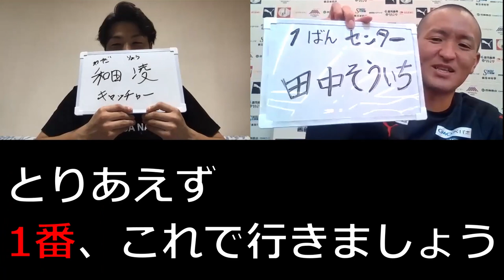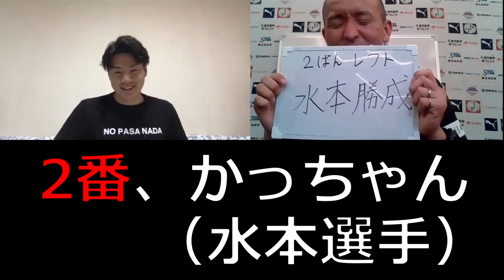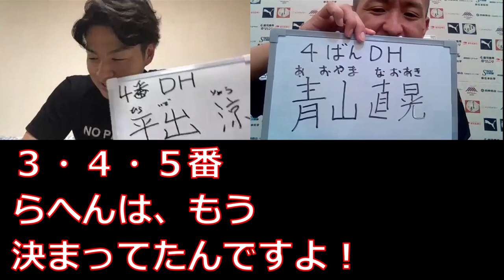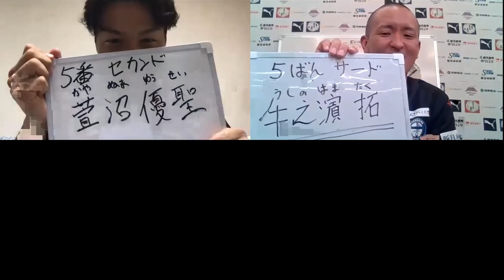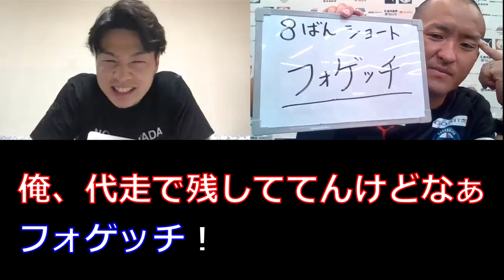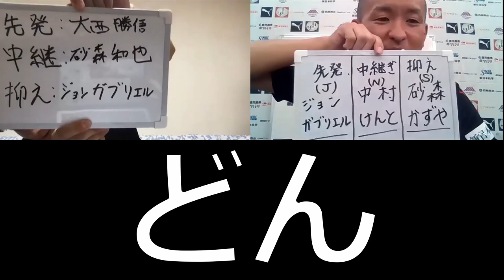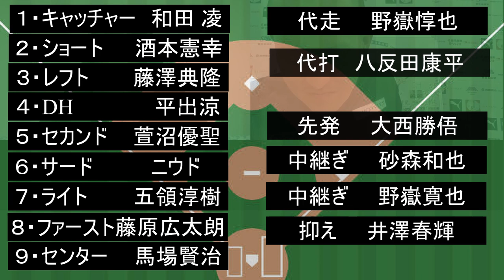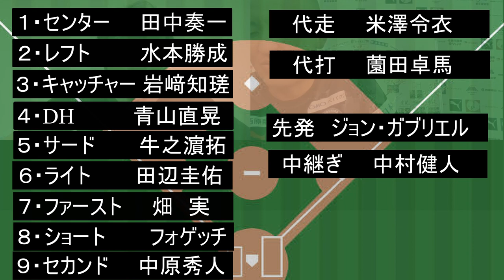俺のベストナイン【鹿児島ユナイテッドFC 2020所属選手で野球チームを作ってみよう】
※この番組は2020シーズンに撮影ならびに公開したものです。

もし彼らが野球選手だったら…？
もし 鹿児島ユナイテッドFC で野球チームを作ったらどんなチームになるのか？
田上裕 応援リーダーと クラブ 谷口功 さん が鹿児島ユナイテッドFC2020シーズン所属選手からドラフト形式で野球チームを組んでみました。

プロサッカー選手の個性が反映されたチーム作りをお楽しみ下さい。
またどちらのチームが強そうか、コメントもお待ちしております。

2016年、30歳でその夢を叶えて、2019年まで選手としてプレーできた日々は最高に幸せでした。
2019シーズンをもってサッカー選手として引退しましたが、2020シーズンからは「応援リーダー」としてこれまで支えて下さった鹿児島を愛するすべての方々の挑戦を応援していきます。

Hello,everybody.

岡本將成 は次の機会に